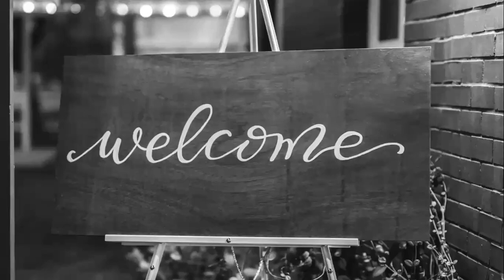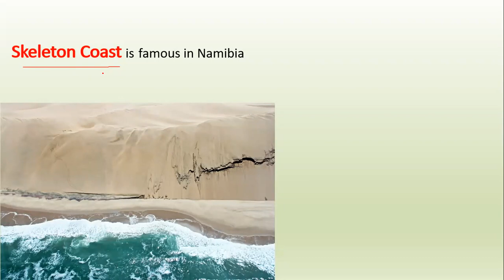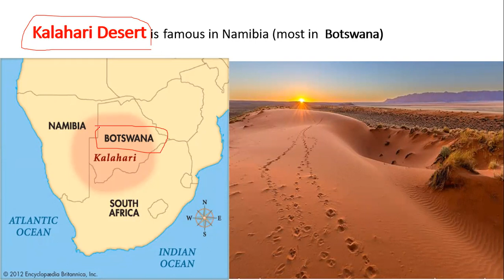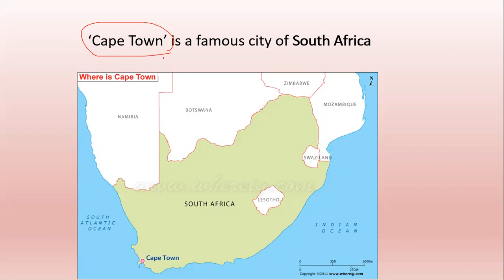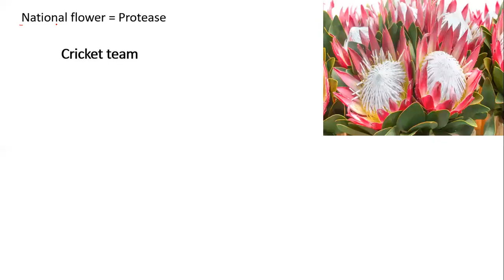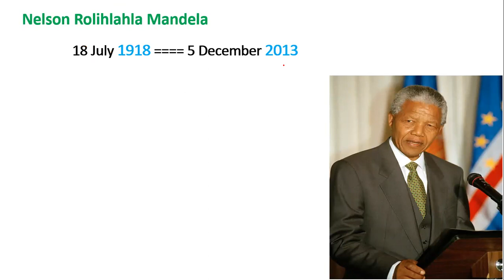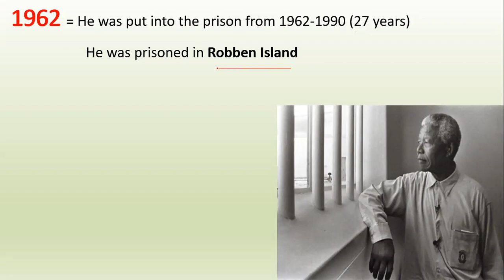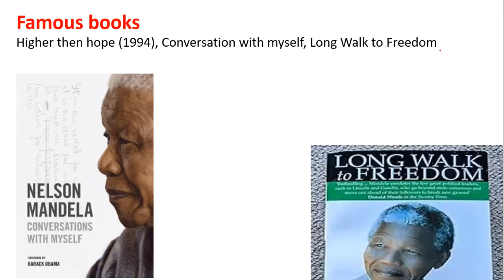Geography Lecture 33. Southern Africa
A gift for FPSC/PPSC/PMS/NTS Aspirants!
This lecture is designed to embark on a journey of geographical discovery that will not only help you succeed in your competitive exams but also foster a lifelong appreciation for the world's diverse landscapes and cultures.

GK One paper exam#PPSC#FPSC#KPSC#BPSC#SPSC
Police FIA AD Assistant Director#NAB#Anti Corruption#Lecturer#Sub Isnpector,ASI,Tehsidar Naib Tehsildar#Gk Guru GK Expert#Geography#World Geography#Pak Affairs#Current Affairs#Indo Pak history#Every day science#Mathematics